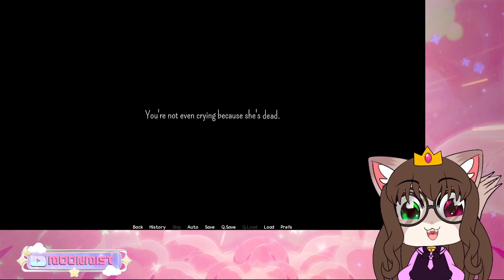“What have I done!!! I'm So Sorry, Button!”- 3 Final — Grow a Girlfriend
VTuber Model By: ladypixelheart on Bsky
Maple GIF Model By: ladypixelheart on Bsky
Emotes By: ladypixelheart on Bsky
PNGTuber Art by: Lizbie on Bsky
Profile Icon Art by : CherryBon on Bsky
Video background when not live by: Lizbie on Bsky
Twitch Overlay by: Twinnova Creations on gumroad
Art For alert by: pupster on Bsky
Maple Art by: IchigoPorky on Bsky
Hands Assets by: Ziphora on Bsky
Trainer Sprite by: KirkKladen on Bsky
Sub Bage By Glacia on Bsky